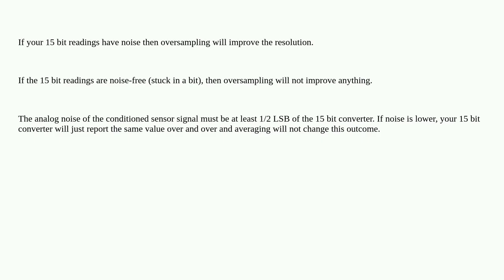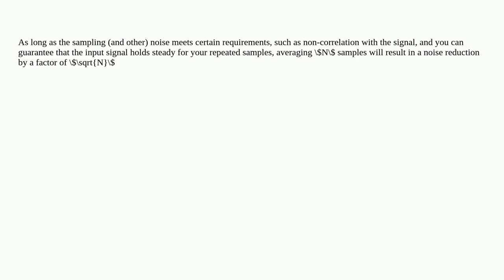Is it possible to increase the ENOB by oversampling and averaging the readings of an external ADC...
Is it possible to increase the ENOB by oversampling and averaging the readings of an external ADC IC?

A special thanks goes out to the community

  oversampling adc pt100